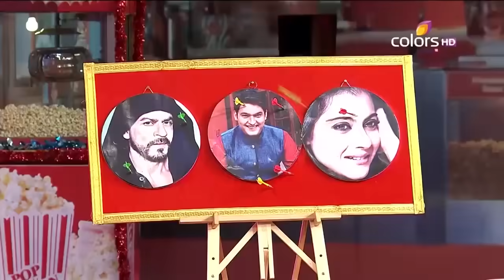Comedy Nights With Kapil - Shahrukh, Kajol, Varun & Kirti - 20th December 2015 - Full Episode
The show kicks off with Kapil Sharma welcoming everyone on the show. The guests on the show today are Shahrukh Khan, Kajol, Varun Dahwan, Kriti Sanon, Johnny Lever and Varun Sharma. They are on the show to promote their upcoming movie, Diwale. Kapil is joined by the members of the house and his neighbours for a hilarious interaction with the team of Dilwale.

Renowned, actor-comedian Kapil Sharma makes his debut as a TV show producer with his new show Comedy Nights With Kapil. He will be seen multiple roles of an actor, scriptwriter and producer in his production debut. Already famous for his amazing comic timing and his talent to dig humor out of any situation, he is ready present everyday life in a fresh ad unique way.